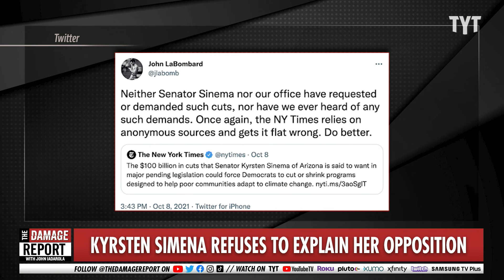Sinema Denies She Wants Big Cuts To Reconciliation Package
Kyrsten’s Sinema’s office denies she wants a billion dollars in cuts to climate change programs, but they also don’t say what she does in fact want. John Iadarola and Abelina Sabrina break it down on The Damage Report.

"Activists plan to confront Sen. Kyrsten Sinema (D-AZ) while she is running the Boston Marathon, according to a report from the Boston Globe.

The Green New Deal Network, a coalition of national organizations, said in a statement on Saturday that activists from Arizona and Massachusetts plan on “birddogging” Sinema as she runs, over her refusal to back Democrats’ $3.5 trillion Build Back Better Act.

The protesters will be holding signs that read “Senator Sinema: Pass the Full Deal,” “Senator Sinema: Stop Running. Start Listening,” and “Senator Sinema: Stop Running From Us,” according to the Globe.

Sinema, an avid runner, has completed Ironman triathlons and multiple marathons, including the Boston Marathon.

She has faced backlash in recent weeks from some Democrats over he opposition to the legislation’s price tag. She has not publicly stated what her top-line price would be. In a statement, her office said Sinema will not “negotiate through press,” but “continues to engage directly in good-faith discussions with both President [Joe] Biden and Senator [Chuck] Schumer to find common ground.”"